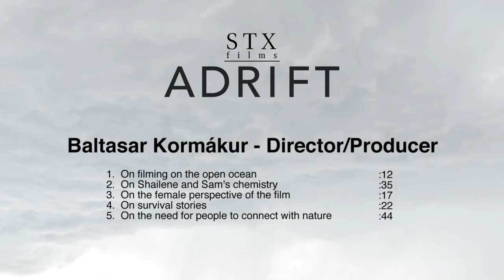Adrift Cast & Crew Soundbites || SocialNews.XYZ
Watch Adrift Cast & Crew Soundbites
Aaron & Jordan Kandell - Co-Writers / Producers
Baltasar Kormakur - Director / Producer
Sam Claflin - "Richard Sharp"
Shailene Woodley - "Tami Oldham" / Producer
Tami Oldham Ashcraft

Starring Shailene Woodley (Fault in Our Stars, Divergent films) and Sam Claflin (Me Before You, The Hunger Games films), ADRIFT is based on the inspiring true story of two free spirits whose chance encounter leads them first to love, and then to the adventure of a lifetime. As the two avid sailors set out on a journey across the ocean, Tami Oldham (Woodley) and Richard Sharp (Claflin) couldn’t anticipate they would be sailing directly into one of the most catastrophic hurricanes in recorded history. In the aftermath of the storm, Tami awakens to find Richard badly injured and their boat in ruins. With no hope for rescue, Tami must find the strength and determination to save herself and the only man she has ever loved. ADRIFT is the unforgettable story about the resilience of the human spirit and the transcendent power of love.

Cast: Sam Claflin and Shailene Woodley
Director: Baltasar Kormákur
Writer: Aaron Kandell, Jordan Kandell and David Branson Smith
Producers: Aaron Kandell, Jordan Kandell, Baltasar Kormákur, Andrea Scarso and Ralph Winter